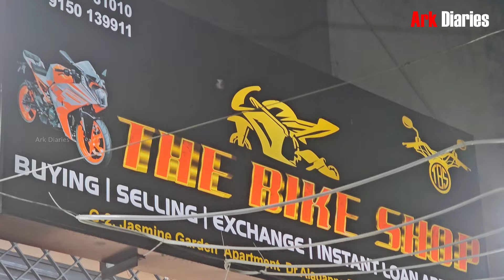SECOND HAND BIKES AT LOW PRICE IN CHENNAI | USED BIKES 90% BANK FINANCE | THEBIKESHOW | ARK Diaries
ALL USED BIKES FOR SALES AT LOW PRICE IN CHENNAI.
Finance upto 90%
BUYING,  SELLING, EXCHANGE & FINANCE  OPTIONS AVAILABLE
THE BIKE SHOP

KTM DUKE, RC & R15 V3 & V4 FOR SALE AT LOW PRICE IN CHENNAI
300+ USED MOTORCYCLE & SCOOTERS AT ONE PLACE.